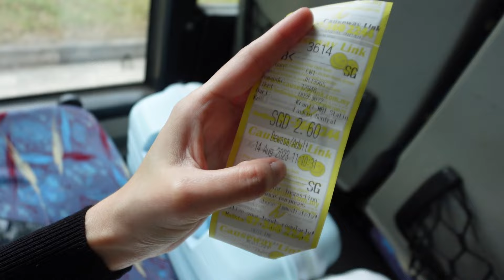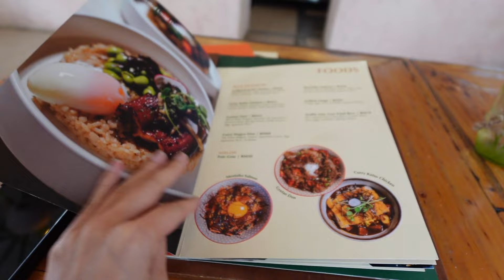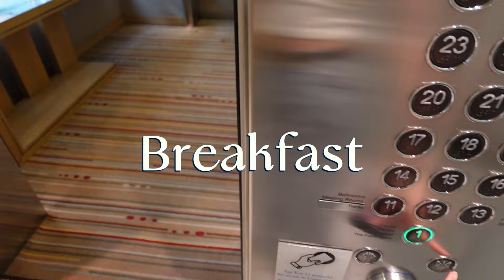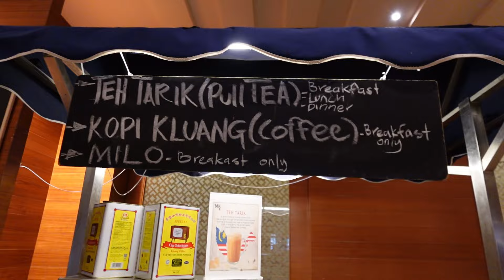A relaxing short getaway in JB 🇲🇾 Food🍜☕️, massage💆🏻‍♀️ & spending quality time with my parents ❤️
📸 Camera-Sony ZV1 ii